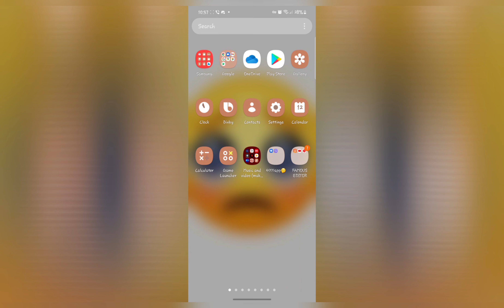when I play after watched MYAMYA part2